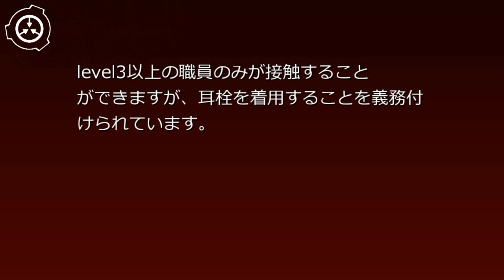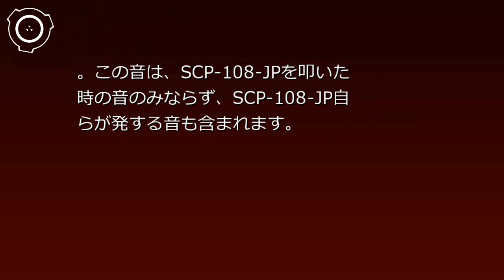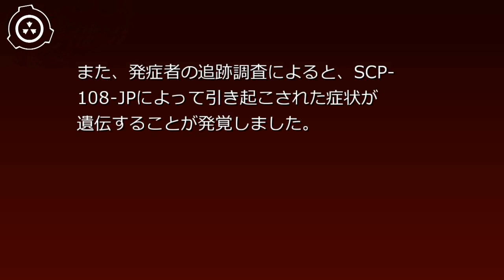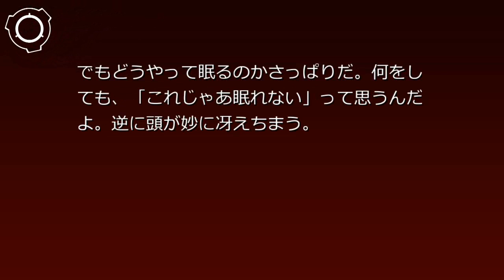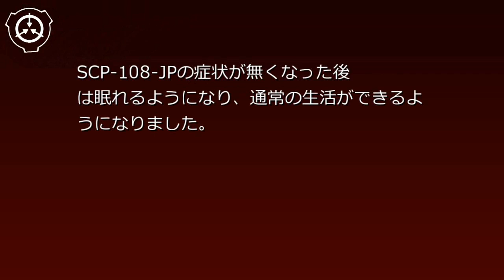SCP財団機密データ：SCP-108-JP - 睡眠知らずの木魚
説明: SCP-108-JPは、横幅26cmの小型の木魚です。仏具を専門に取り扱っている███株式会社によって、厳選された███県産の上等な楠で製作されている特注品です。製作に携わった関係者の話によると、「俗物の木魚とは音が違う、あれは稀代の最高傑作なのですよ」とのことですが、通常の木魚と音を比較しても違いはありませんでした。また、通常の木魚に備わっているばちはありません。